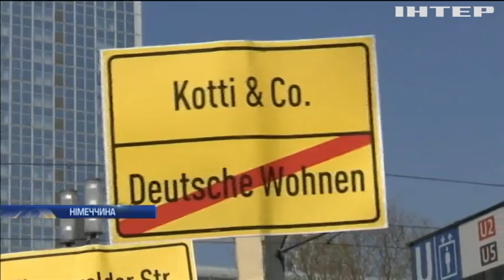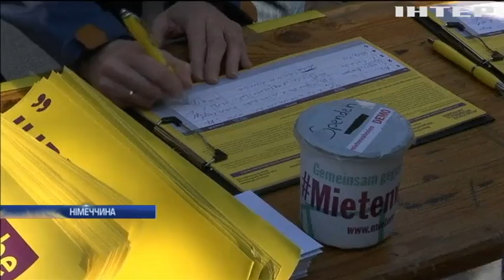Жителі Німеччини вимагають знизити ціни на оренду житла